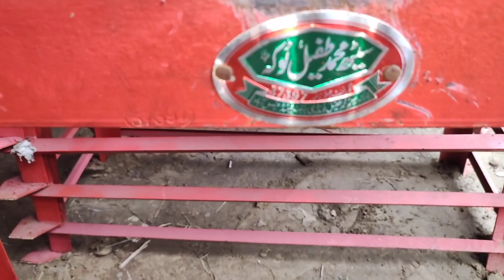Toka Machine | Saith Tufail Toka Machine | 37397 Price | Saith Muhammad Tufail Toka Machine Prices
Aslam Alaikum Welcome To Zeeshan Agro Engineering Daska YouTube Channel AJ Hum Apki Khidmat Ak Or Video Shat Hazr Howa Toka Machine Saith Muhammad Tufail Toka Machine Prices New Price Kya Is Video Me Apko Chla Ga

Toka Machine
Saith Muhammad Tufail Toka Machine Prices
New Price Toka Machine

Regard
Zeeshan Ali